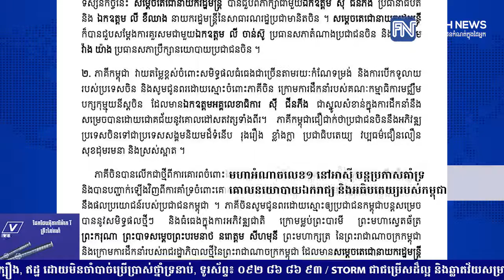មហាអំណាចលេខ១ នៅអាស៊ី បន្តប្រកាសគាំទ្រគោលនយោបាយឯករាជ្យ...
មហាអំណាចលេខ១ នៅអាស៊ី បន្តប្រកាសគាំទ្រគោលនយោបាយឯករាជ្យ និងអធិបតេយ្យរបស់កម្ពុជា
*  រាយការណ៍ព័ត៌មានដោយកញ្ញា តាំង វីគី និងកញ្ញា យឹម ចាន់ស្រីវីន, ទូរទស្សន៍ Fresh News